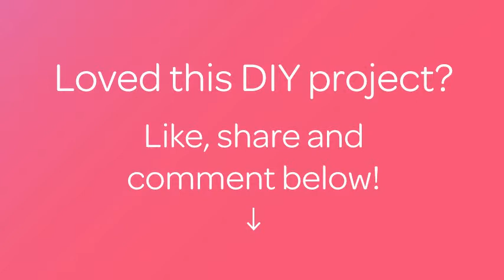Crea una Semplice Panca Riciclata - Fai da Te Casa - Guidecentral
Informazioni su questo Fai da Te:
- Titolo: Crea una Semplice Panca Riciclata

Occorrente:
- Vernice spray (2 in 1)
- Carta abrasiva
- Panca
- Panno